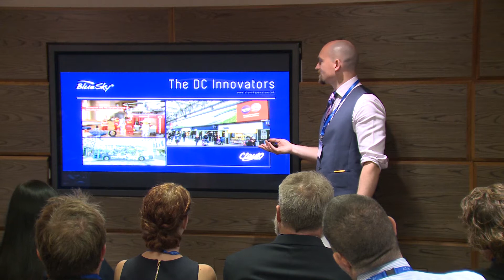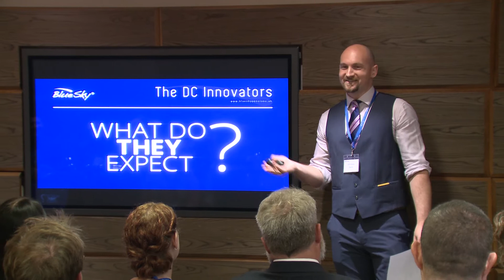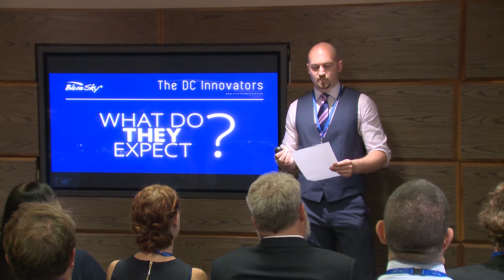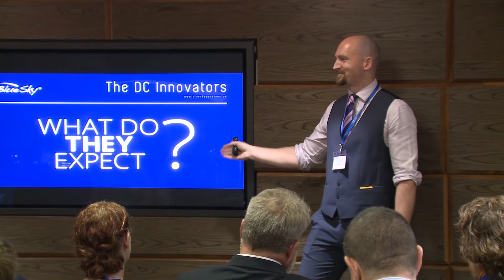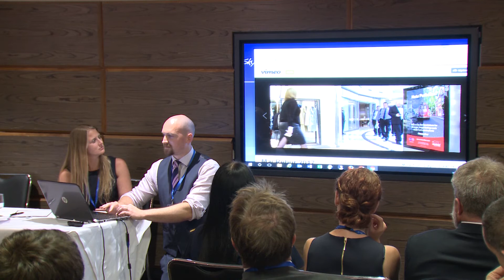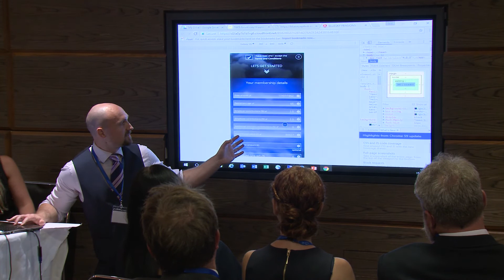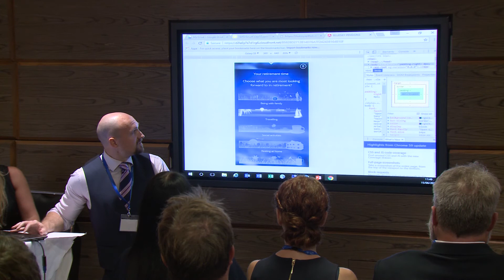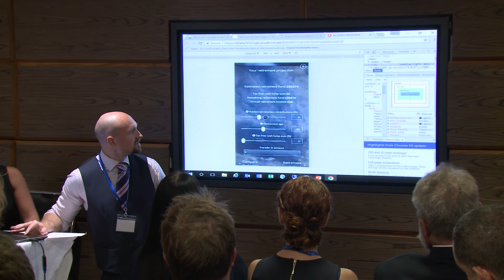TBPS Annual Members' Forum: Luc Clayton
Luc Clayton (Owner, Clay10 Creative), joined the panel at our TBPS Annual Members' Forum on 15th June 2017 at The Grange, St Paul's, London, as we focused on member engagement; How important is member engagement in Master Trusts? What happens if members remain disengaged? How can we utilise technology to engage members and employers?